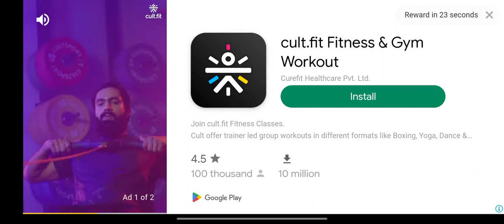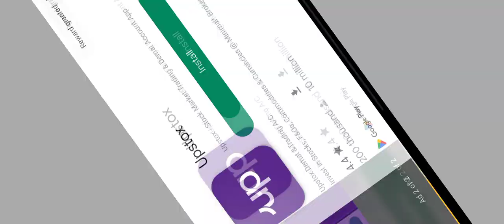TRUCK SIMULATOR ULTIMATE/407TH TRIP